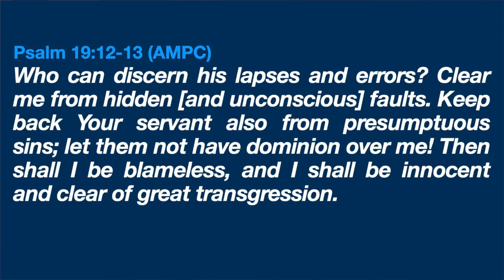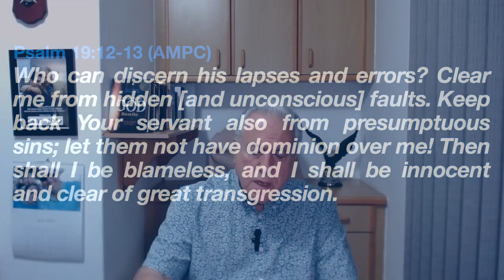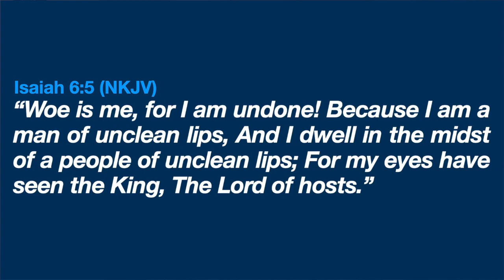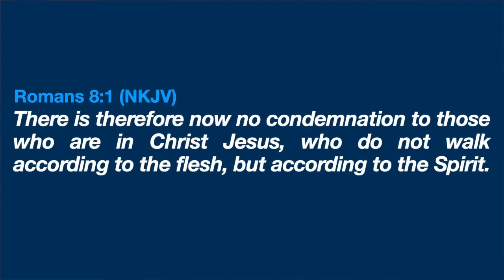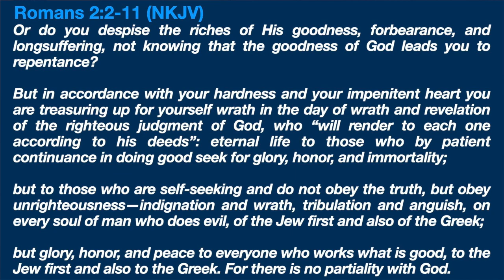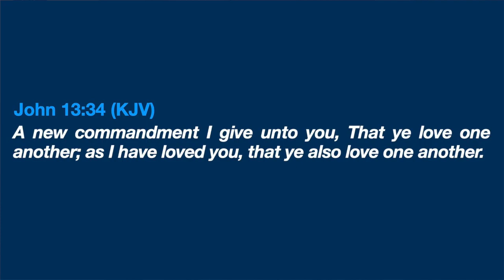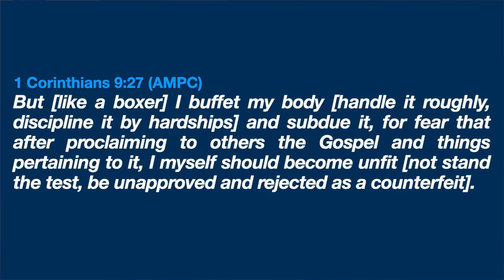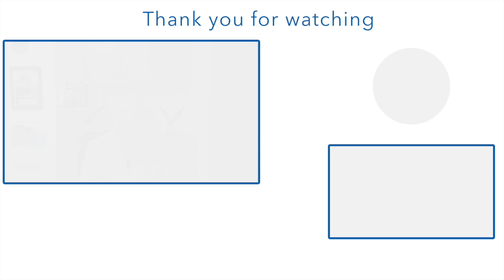The Dangers of Presumption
To assume that one’s walk and relationship with the Lord is in good standing or that we no longer need to repent of anything, is the highest form of deception.

On the morning of the 27th day of April the word of the Lord came to me saying write these words down on paper and proclaim them to my people.

One of the deadliest and most dangerous deceptions in the Church today is when  we go down a path of compromise giving in to our flesh thinking that because we are under grace we will escape Gods judgment on our ungodly behaviour.

When we lose the sense of awe and reverence towards the word of God treating it as something common we go down a path of deception.

When we view Gods commands as suggestions and not as commandments choosing which to obey and which to disregard we open up ourselves to all kinds of compromise.